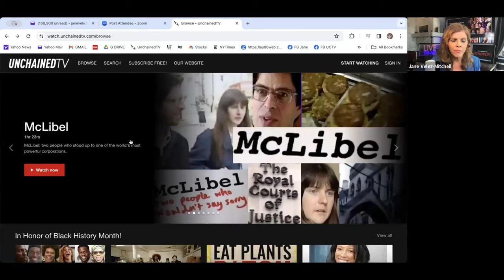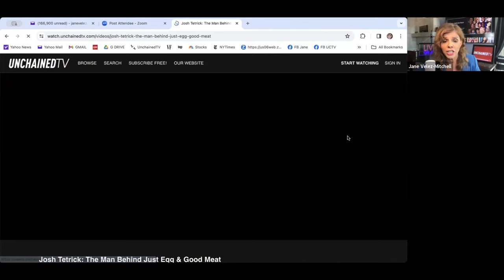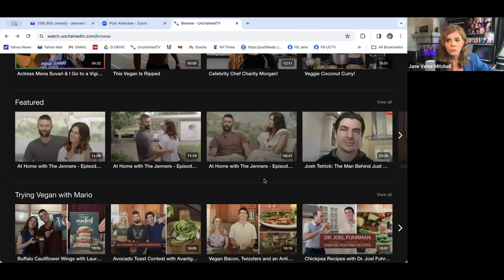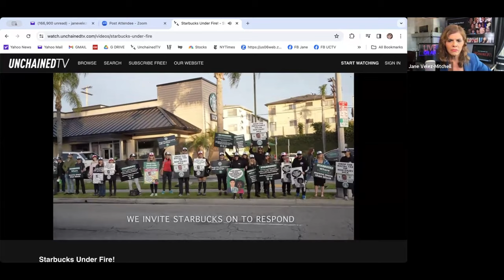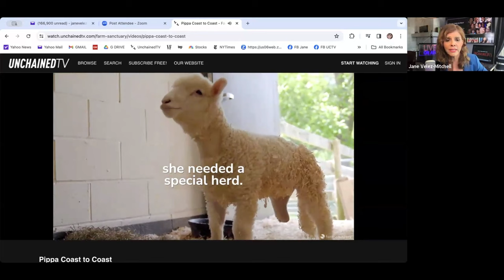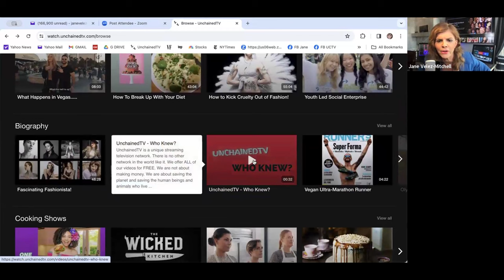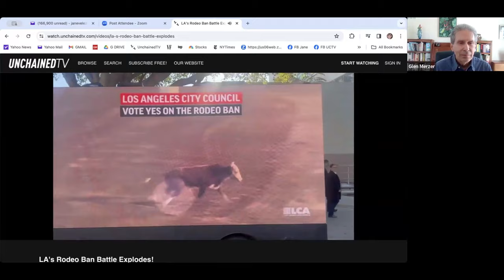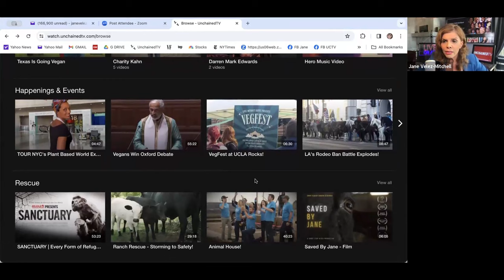Jane Velez-Mitchell Explains UNCHAINEDTV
Journalist and UNCHAINEDTV founder Jane Velez-Mitchell talks about the tremendous offerings on the free, non-profit channel she founded, UNCHAINEDTV, a counterpoint to mainstream programming.  UNCHAINEDTV is free to tell the truth about animal agriculture and the dangers of animal foods to human health and the environment.

Pre-order Sweet Indulgence by Chef AJ and me, the healthiest and most beautiful dessert cookbook ever!